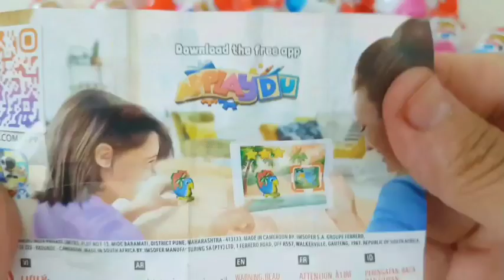ASMR MUKBANG |직접 만든 갤럭시 꿀 젤리 블루 디저트 아이스크림 먹방 & 레시피 DESSERT Galaxy Honey Jelly Color CANDY